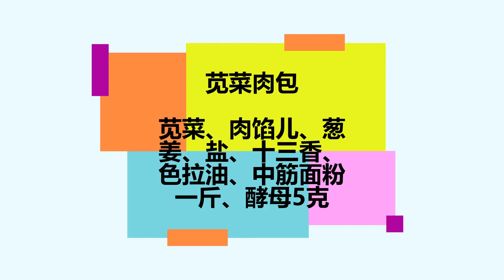苋菜肉包，苋菜包子你没吃过！快来看看怎么做!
准备材料：小苋菜两小捆、大葱半根、猪肉馅儿半斤、姜末、眼、花椒水、十三香粉、蚝油、
色拉油、中筋面粉一斤、发酵粉5克

将发酵粉用温水调匀，将一斤的中筋面粉和发酵粉活在一起，
揉到光滑。放到别人碰不到并且温暖的地方，不要一直掀开看
，大概一个小时就发好了。发面期间把苋菜一根一根扒皮洗干净。
之后放入水中焯一下，捞出切碎。把肉馅放入盐、蚝油、
花椒水、十三香调好
备用。